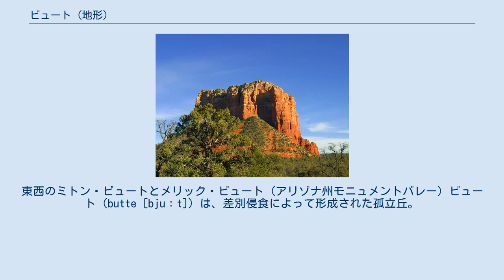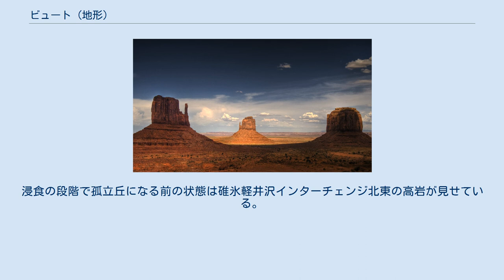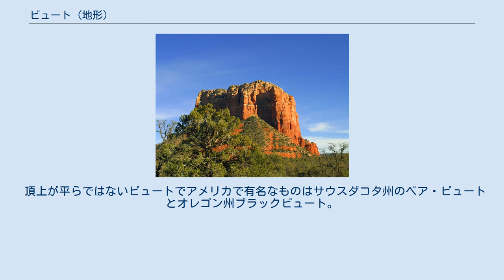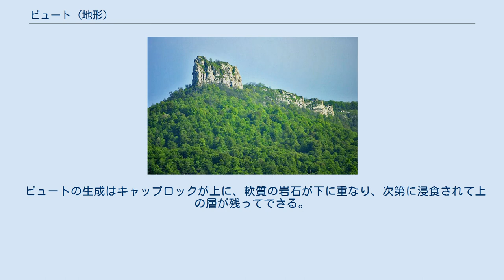ビュート (地形)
東西のミトン・ビュートとメリック・ビュート (アリゾナ州モニュメントバレー) ビュート（butte [bjuːt]）は、差別侵食によって形成された孤立丘。
斜面は急峻でときにほぼ垂直に伸び平坦な頂上は比較的狭く、ホッグバック、ケスタを含む典型的な組織地形のうちメサ、台地、テーブルマウンテンのなかで最も規模が小さい。
アメリカ合衆国中西部や北西部など特定の地域で「ビュート」は丘という意味で広く使われ、ビュートの原語はフランス語で「小さい丘」を意味する。
アメリカ西部一帯で日常に使われることばで、特に南西部では規模の大きな丘「メサ」と呼び分けている。
特色のある形は平原や山がちの地域で標識代わりに使われることが多い。
 ビュートとメサを区別するため、自然科学の研究者は経験上、丘の高さと比べると頂上の長い場合をメサ、頂上の短い場合をビュートと分けている 。
 日本の国土交通省は「地質を反映した地形」の定義にビュートを「メサが開析され、頂面が小さい孤立丘」、メサを「水平な硬岩層に覆われたテーブル状の高地で周囲の一部を急崖で囲る」としている。
国内のビュートの例は伐株山 (きりかぶさん、きりかぶやま) (標高 685.5 m)、鷹ノ巣山 (福岡県・大分県)、ほぼ円錐形の大母屋 (おおもや) (標高 526.4 m) は十和田湖に近く奥入瀬渓流の東にあり、八甲田山の土筆森 (つくしもり) (標高 579.0 m) あるいは讃岐富士と呼ばれる飯野山 (香川県) (標高 421.87 m)をふくむ。
 メサは屋島の他万年山、荒船山、五色台、城山 (香川県) にも見られる。
浸食の段階で孤立丘になる前の状態は碓氷軽井沢インターチェンジ北東の高岩が見せている。
 非常に形がはっきりして一般によく知られているものはアリゾナ州モニュメントバレーにあり、東と西が一対のミトン・ビュートen:West and East Mitten Buttesは親指を広げた左右のミトンの形。
モニュメントバレーは多くの西部劇映画が撮影された地であり、ジョン・フォード監督の7作はビュートを背景に描かれた作品の代表である。
ワイオミング州北東部のデビルスタワーは餅盤 (ラコリス) 状ビュートで、成分は火成岩であり砂岩や石灰岩などの堆積岩ではない。
 ワイオミング州デビルスタワー ビュートという名前のついた丘、あるいはビュートと思われているが特徴に当てはまらないものは3つあり、ネブラスカ州のスコッツ断崖 (5つ連なる崖) 、コロラド州のクレステッド・ビュート (高さ12,168 ft (3,709 m)の山) 、ニューメキシコ州のエレファント・ビュート (現在はエレファント・ビュート貯水池に浮かぶ島) である。
 頂上が平らではないビュートでアメリカで有名なものはサウスダコタ州のベア・ビュートとオレゴン州ブラックビュート。
名前が「ロック」であってもネブラスカ州コートハウス＝ジェイル・ロックはビュートである。
あるいはカミアキン・ビュート、チェラン・ビュート (いずれもワシントン州) は大きな丘で、厳密には異なるものの「ビュート」と呼ばれる。
 ビュートの生成はキャップロックが上に、軟質の岩石が下に重なり、次第に浸食されて上の層が残ってできる。
キャップロックはさらに下層の浸食しやすい地層を風食から守ることから孤立丘ができ、削磨と風食で浸食を受けて剥がれ落ちた岩屑類あるいは崖錐堆積物が積もって崖錐斜面を形成しビュートができる。
規模は小さいが同じ過程をたどって土柱が生まれる。